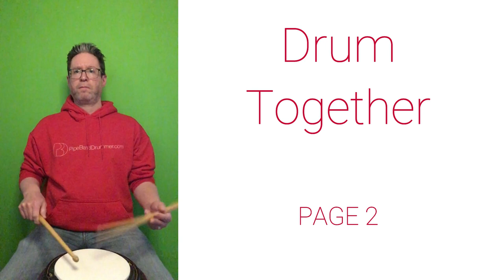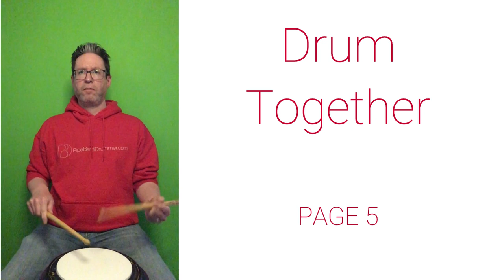Drum Together (Round Reel Style)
Practicing together as a corps is an easy way to develop the musical chemistry that will help you play your drum scores as a cohesive unit. Tenor and bass drummers should practice these phrases using headphones to hear the low frequencies effectively.